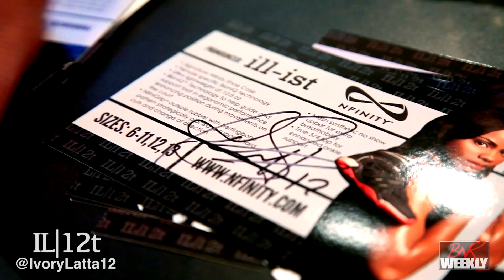Ivory Latta IL|12t release event: BNR Weekly Exclusive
BNR Weekly's very own, Elizabeth Safrit, interviews WNBA All-Star IVORY LATTA during her IL|12t shoe release event in Charlotte, NC.  Live from Stash on Trade sneaker boutique, Ivory talks about her excellent, 2013 all star season and her signature shoe.